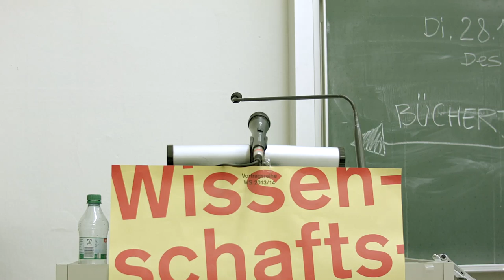Wissenschaftskritik: Soziologie (Prof. Egbert Dozekal, GegenStandpunkt)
Vortragsreihe Wissenschaftskritik WS 2013/14 (3/3):
Prof. Egbert Dozekal (Frankfurt/Main)

Soziologie
Die Abstraktion „Gesellschaft"

Soziologen erforschen alles, was andere untersuchen, noch einmal soziologisch. Politik, Religion, Literatur, Familie und Krieg entschlüsseln sie sehr eintönig als im Grund immer wieder dasselbe: als „Formen von Vergesellschaftung" -- und die braucht der Mensch, denn alleine bleiben mag er nicht. Soziologen finden nicht interessant, um was es in den verschiedenen Fällen von Gesellschaft geht, sondern dass da ein überindividueller Zusammenhang von Individuen -- solange er besteht -- offenbar funktioniert. Dass die heutige Gesellschaft kapitalistisch ist, halten Soziologen für eine Trivialität, die sie nicht weiter interessiert, das Nähere dazu überlassen sie den Ökonomen. Dass der Kapitalismus eine Gesellschaft ist, gilt ihnen als eine Einsicht, und zwar die entscheidende. Auch diesem System geht es -- ihnen zufolge -- um dasselbe wie jeder möglichen Sklaven- und Feudalgesellschaft: nämlich um nichts anderes als um die Integration seiner Mitglieder und seinen Selbsterhalt. Und alles, was Soziologen in dieser Gesellschaft an Institutionen, Handlungsweisen und Sitten zum Thema machen, deuten sie nach ihrem sturen Schema als entweder funktionalen Beitrag zur Systemstabilität oder als ihre Gefährdung.
Mag das Fach längst nicht mehr die Modedisziplin von einst sein; ihre Quintessenzen kennt und versteht jeder. Wer kann schon sagen, was verkehrt ist an so unwidersprechlichen Auskünften wie, alles sei „gesellschaftlich vermittelt", „der Mensch ist Produkt der Gesellschaft", diese umgekehrt wieder „Produkt der Menschen" und ihrer Interaktionen.
Der Vortrag bemüht sich genau darum.

(Der Zitatezettel ist nicht mehr verfügbar.)